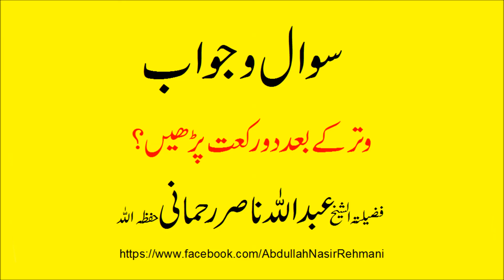witar kay baad do rakat perhna